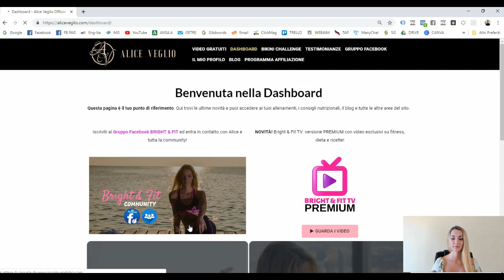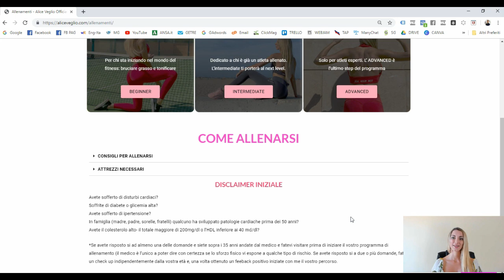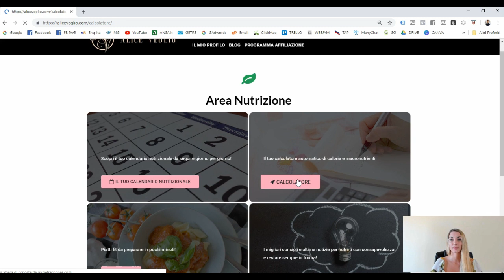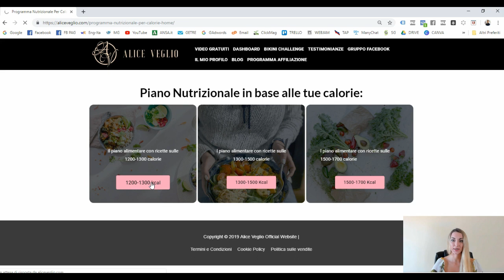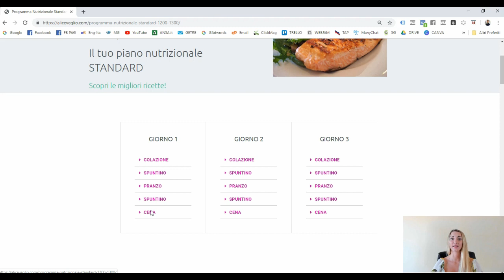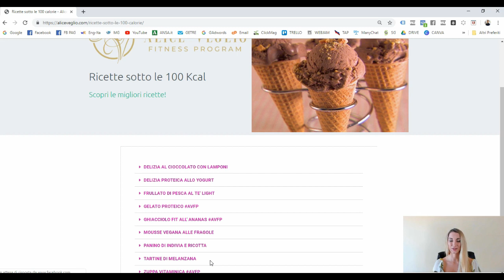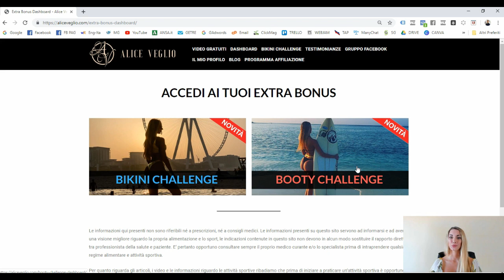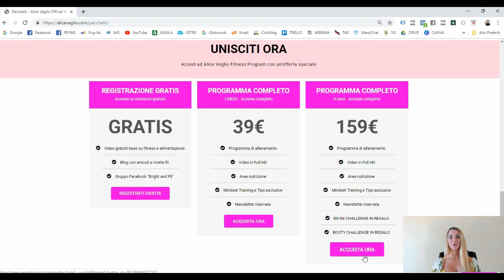Presentazione Alice Veglio FITNESS PROGRAM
Visita il sito per partecipare alla mia fitness challenge!